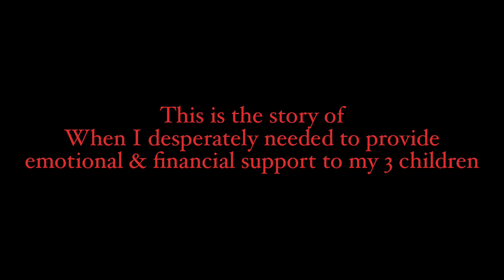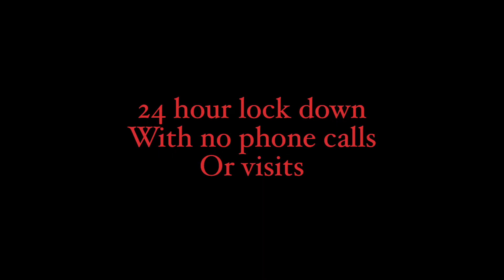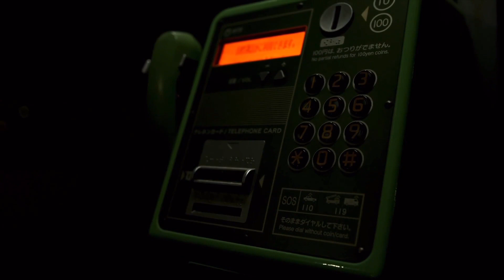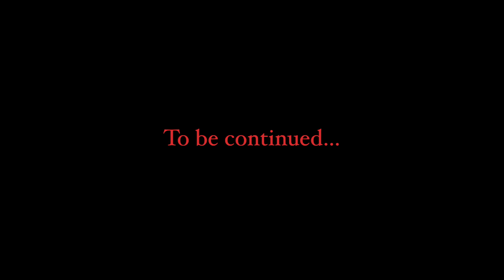For When You Grown The Documentary Ep. 1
For When Your Grown, the documentary is an homage to my children. It’s everything that they need to know about why daddy was gone for so long what happened between their mothers and myself and what it truly means to be￼ grown. Today’s the one-year anniversary of my release from prison so the climate is appropriate. Follow me on this journey, for this is something people can only understand, when they’re grown.￼